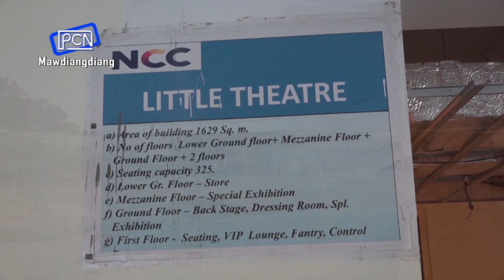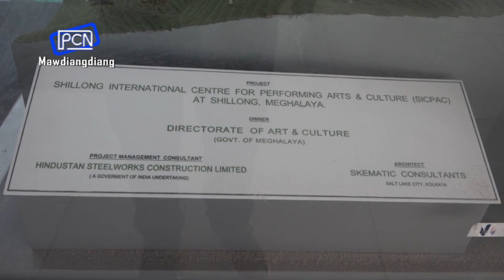BUHTHONG KA SORKAR BAN PLIE NOH IA KA SICPAC HA UNE U SNEM BA MYNTA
Meghalaya Govt  Gears to Open SICPAC